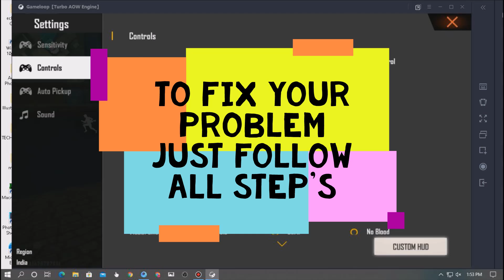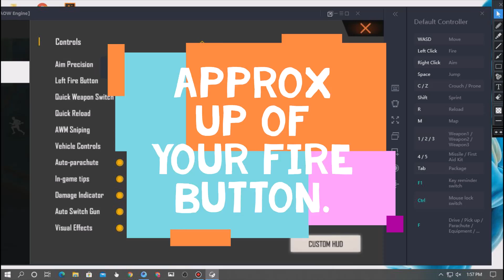Moving with mouse problem in Gameloop or any emulator/ FREE FIRE auto moving in Gameloop /SOLVED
Hey guy's in this video I will tell you how to fix moving with mouse problem
in Gameloop emulator or any other emulator.

If you have same problem
just follow my all steps
to fix it.

SONG NAME :-  ADAM OH